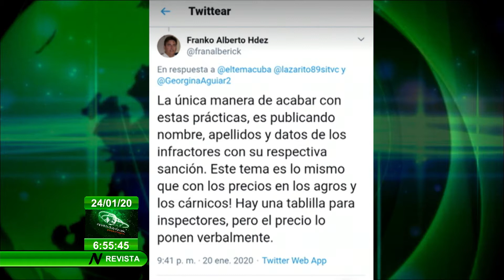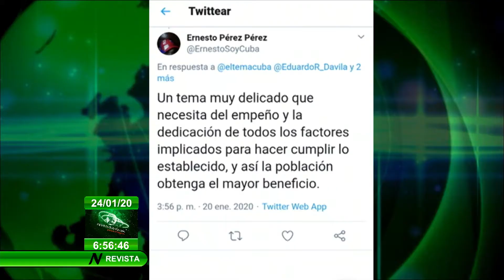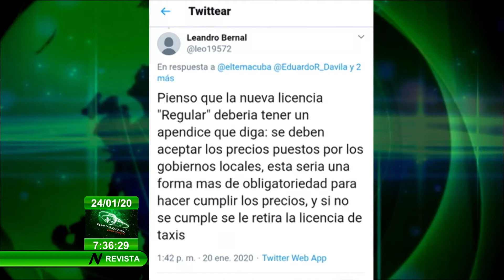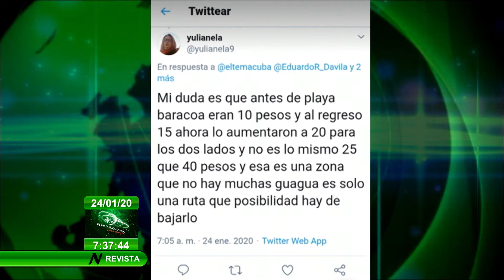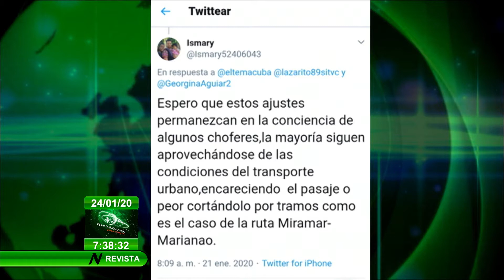¿Precios Máximos en los taxis privados ¨Boteros¨ en Cuba ?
En @eltemacuba volvemos con el debate a propósito de las nuevas regulaciones para los Boteros PreciosMáximos en la transportación privada de pasajeros Cuba Boteros y clientes tienen la palabra